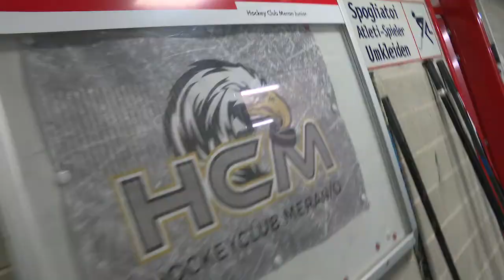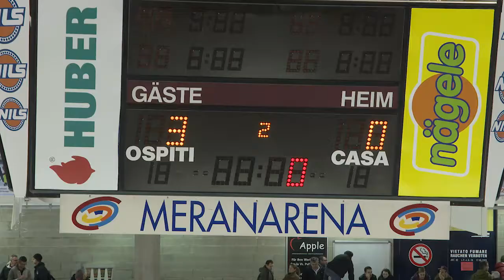Merano Hockeytime 05